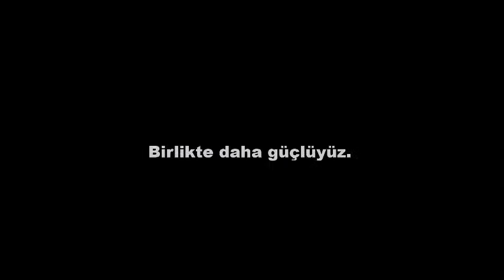Ateist Dernek Tanıtım Videosu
Türkiye'nin ilk ateist derneği kuruluyor. Bu oluşumda yer alarak ilk adımlarını birlikte atmanız ve yardım etmeniz için duyarlı ateist, agnostik, deist, pandeist, özgür düşünceli, seküler hümanist ve kendisini non-teist hisseden tüm dostlarımıza çağrıda bulunuyoruz. Birlikte daha güçlüyüz!